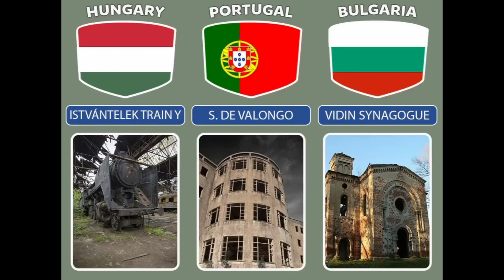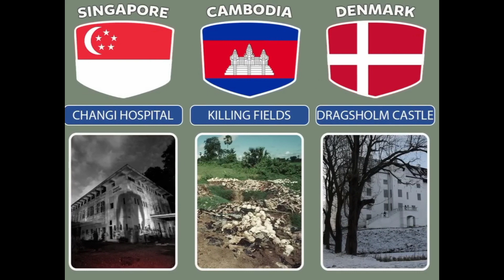Haunted Places From Different Countries